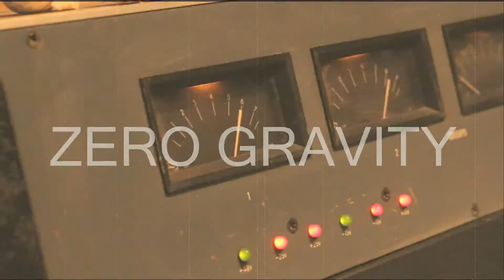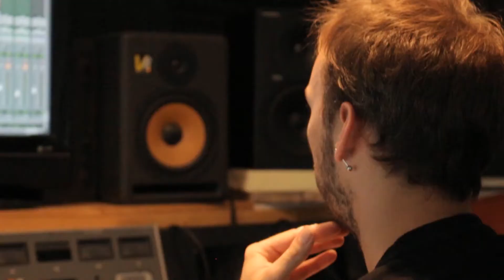Zero Gravity - Video presentazione album "Feel The Universe"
Zero Gravity 2014 are:

Carmen Grandi    - voce
Marco Canella     - chitarra ritmica e solista
Ricki LD Attila     - chitarra ritmica e solista
Dennis Benazzi   - basso
Edo                    - batteria